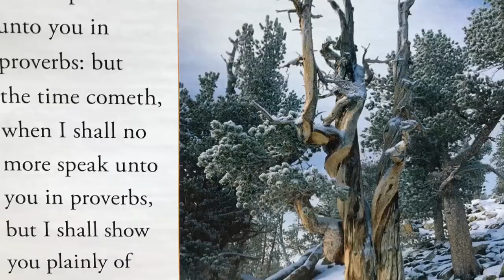264 Babyblue, lets go home 🏡